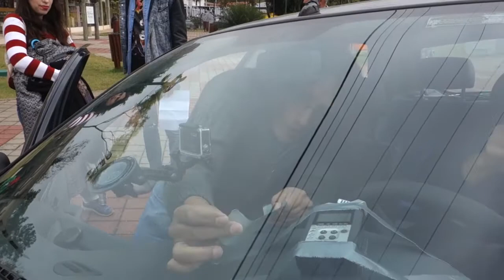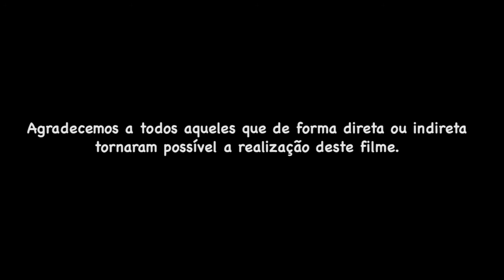CineMusical - Making-of - Guararema